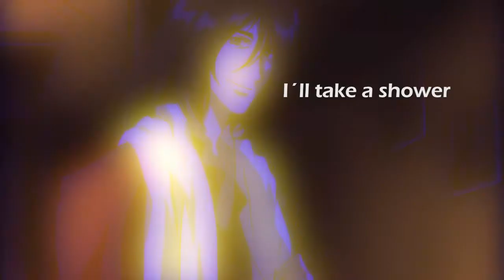Birocratic - Swing Low VIDEO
Footage: Cow boy be bop